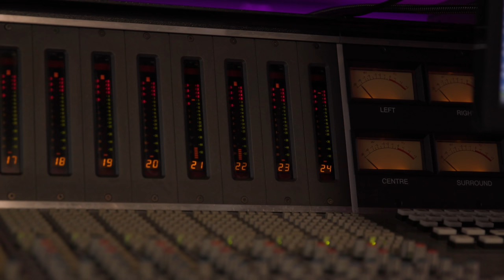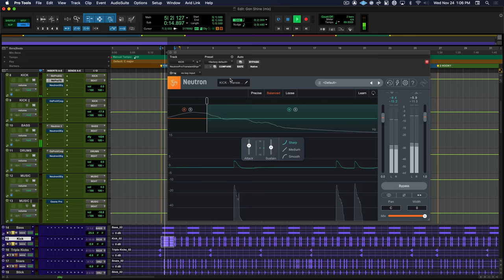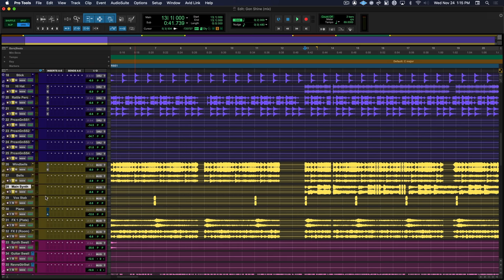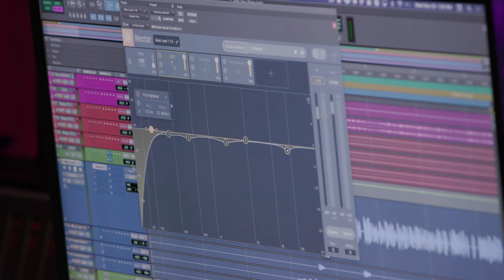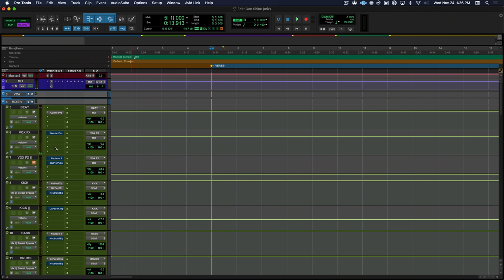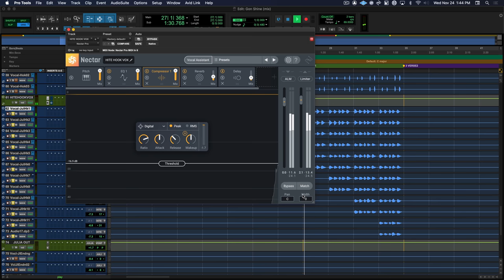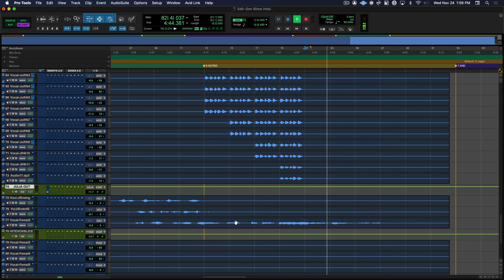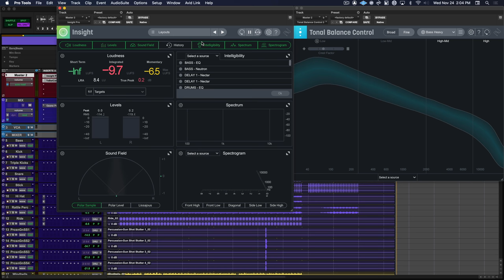How to Mix a Song (Start to Finish) with David Yungin Kim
Watch as GRAMMY-winning and multi-platinum mix engineer David Yungin Kim shares how he mixes from start to finish using iZotope plug-ins—all while discussing his experience in the music industry.

Get your copy of all the iZotope mixing and mastering plug-ins that David Yungin Kim uses

Chapters
0:00 Interview
6:14 Mixing, organization, routing, and submixes
8:04 Mixing bass
10:01 Mixing drums
15:30 Mixing musical elements: bells, piano
22:25 Mixing effects: swells, DJ cuts
26:22 Mixing vocals
35:13 Mixing ad libs and vocal dubs
41:34 Mixing hook vocals
58:16 Listening to the full mix
1:03:36 Mastering chain

MB01BTM6JDWTLHL